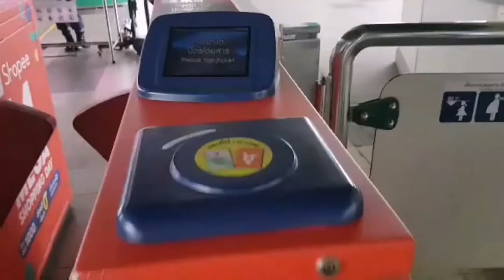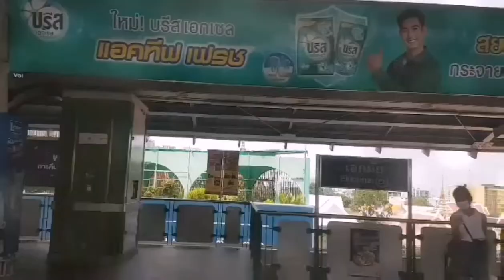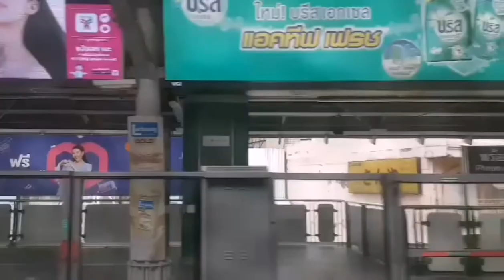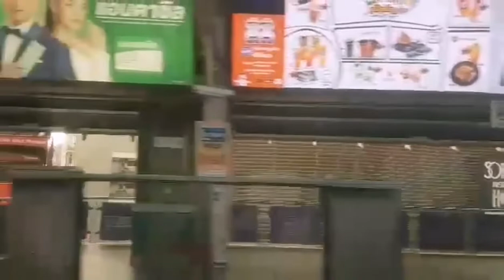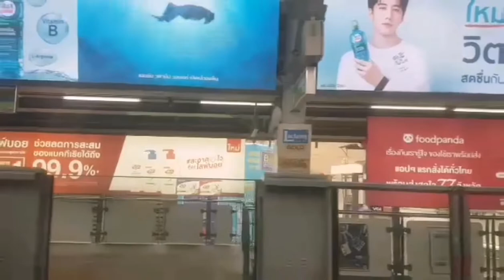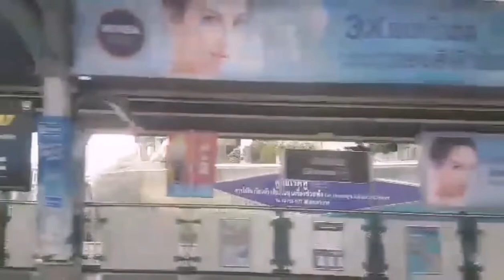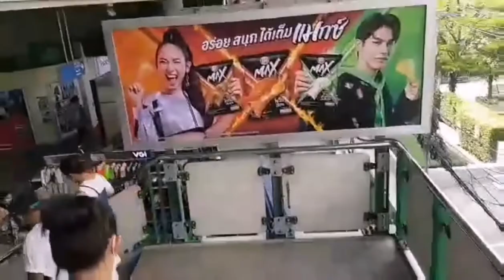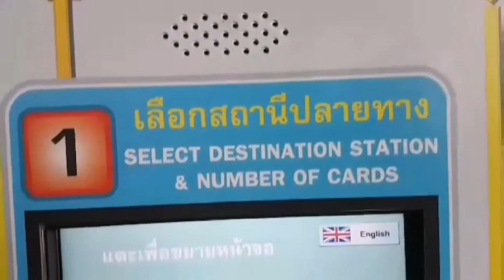BTS TRAIN / RIDING THE BTS TRAIN / BANGKOK THAILAND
Please CONNECT and SUPPORT my Members.